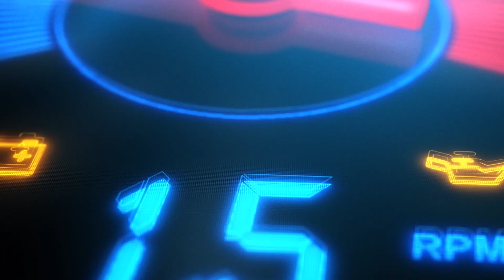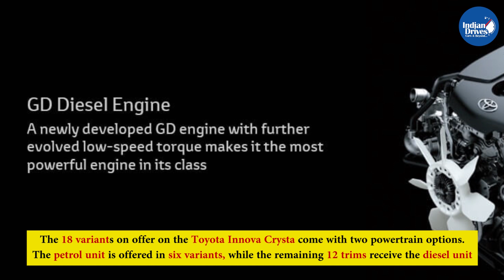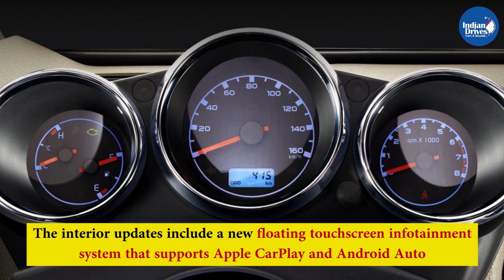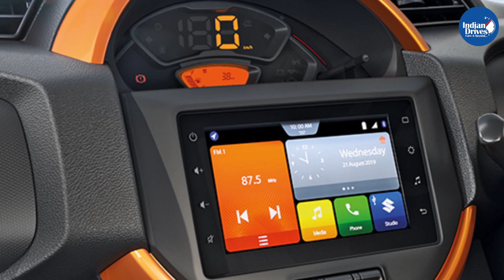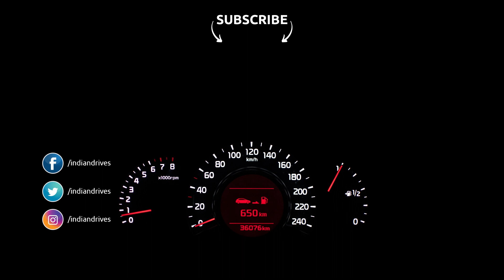Latest News From Indian Automobile Industry - Suzuki Motorcycles, Crysta, Thar, Captur, Creta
Latest News From Indian Automobile Industry - Suzuki Motorcycles, Toyota Innova Crysta, Mahindra Thar, Maruti Suzuki S-Presso, Renault Captur, Hyundai Creta

Let us check what happened in the Automobile Industry this week. Suzuki Doorstep Sales & Service Program Introduced For Bike & Scooters In India, Toyota Innova Crysta BS6 Prices Increased In India, 2020 Mahindra Thar Is Expected To Launch In The Month Of August, Maruti Suzuki S-Presso Offers Discounts And Other Benefits, Renault Captur BS6 Expected To Launch In India Sooner and  Hyundai Creta Receives Overwhelming Response Online.